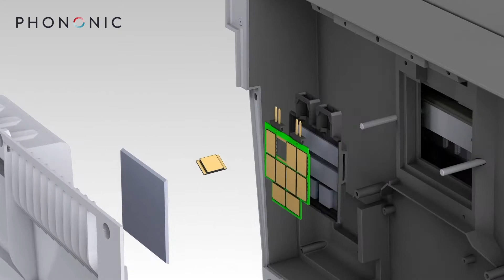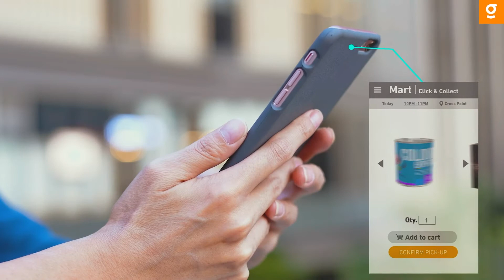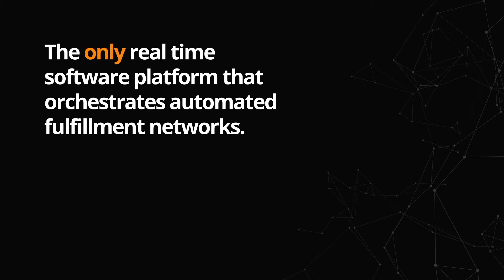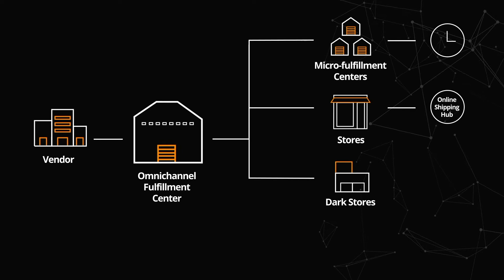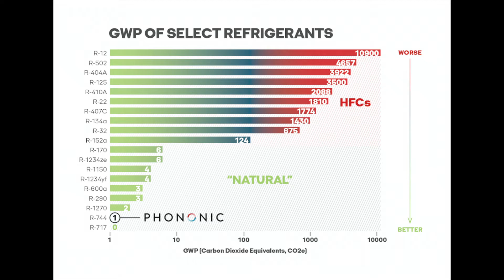Demystifying Automation in Cold Chain and Sustainability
Join Tony Reinhard, Director, GreyOrange and Matt Walker, VP of Sales, Phononic as they demystify automation in cold chain and sustainability.